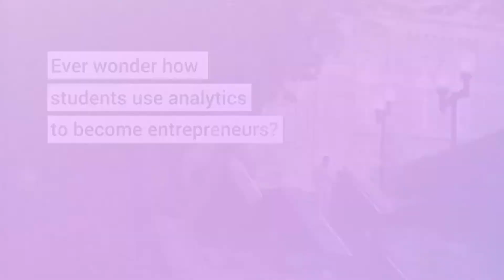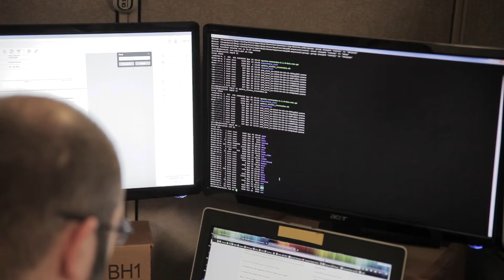FICO & Students of Georgetown, Inc. | Using Analytics to Monitor Customer Behavior and Improve Sales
Ever wonder how students use analytics to become entrepreneurs?

Students of Georgetown, Inc., commonly known as "The Corp"  at Georgetown University in Washington, D.C. is the largest entirely student-run non-profit corporation in the world, with seven subsidiary companies generating annual revenues in excess of $5 million.

As participants in the FICO Academic Engagement Program, Georgetown students were given the opportunity to analyze Big Data from their seven storefronts using some of the industry's most widely used analytics tools. Find out how the Corp leveraged their findings from FICO analytics to monitor customer behavior and improve sales.